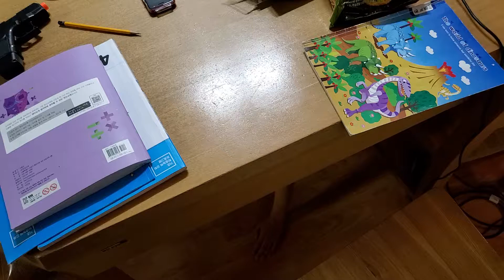hide & seek - 20201214